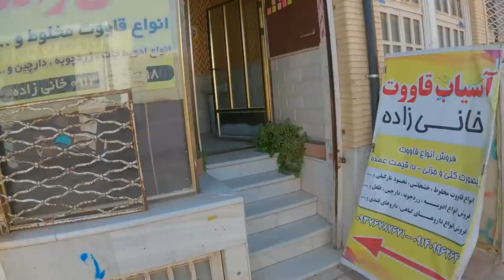THEY INVITED ME TO A CRAZY IRANI NIGHT PARTY 🔥🔥🔥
Many People in Rafsanjan City of Kerman Province in Iran Invited me to a Crazy and Insane Night Party. You won't believe this is how Real Irani Party are. You will not see it anywhere else. I also visited Pistachio Farm to see Irani Pista.
You will definitely Enjoy a lot throughout this video.